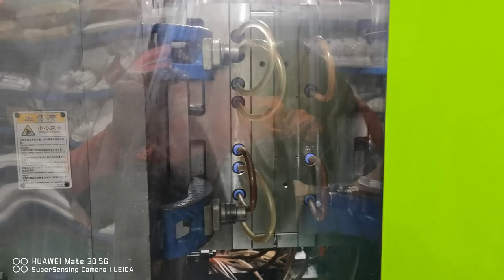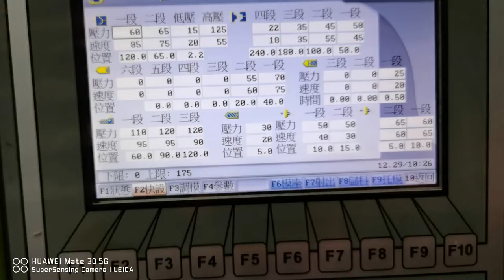8-cavity 38mm Handle Mould